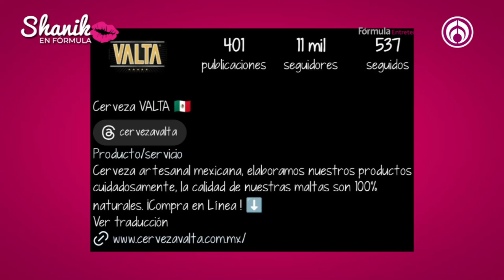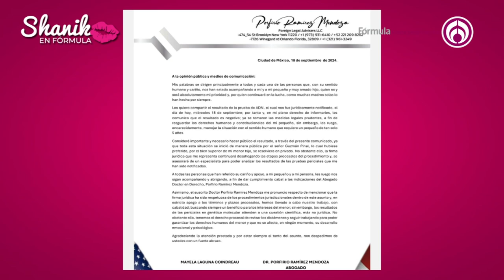Apolo no es hijo de Luis Enrique Guzmán, prueba de ADN sale negativa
A través de un comunicado, Mayela Laguna dio a conocer que la prueba de ADN de Apolo y Luis Enrique Guzmán salió negativa, por lo que significa que no es nieto de Silvia Pinal y Enrique Guzmán.

Grupo Fórmula

Canal sugerido

Descarga nuestra